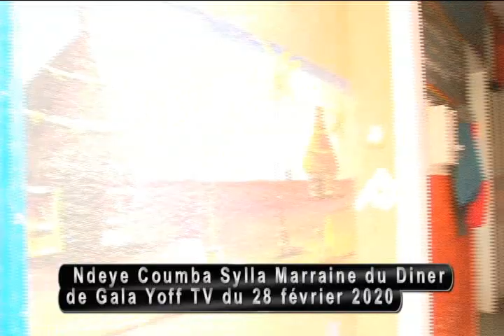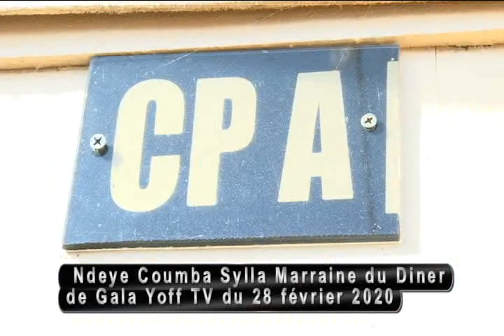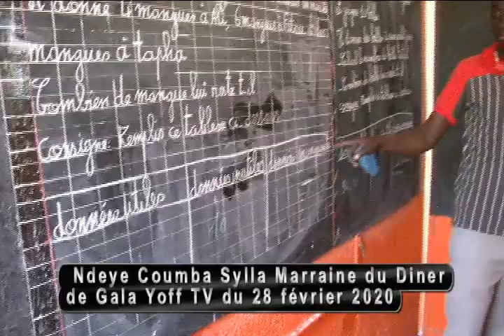Ndeye Coumba Sylla Marraine du Diner de Gala Yoff TV du 28 Février 2020